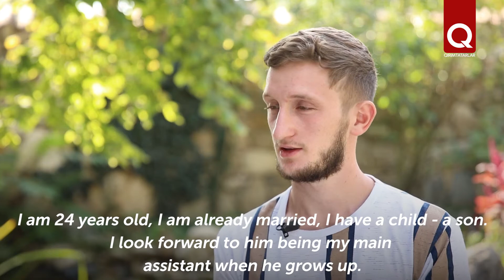Edem Yakubov - master of stained glass art and wood carving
Edem Yakubov has been interested in art from childhood. This is not surprising, because he is a son of a famous artist Nuri Yakubov. Today Edem-Bey is already a recognized master of stained glass art and wood carving.